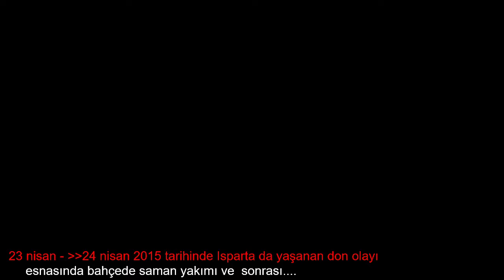Isparta napolyon 900 kiraz bahçesi don vurma olayı 23 nisan 2015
Kiraz bahçesi saman yakma
napolyon 900 kiraz don vurma olayı 23 nisan 2015
ceviz fernor chandler
napolyon 900 kiraz